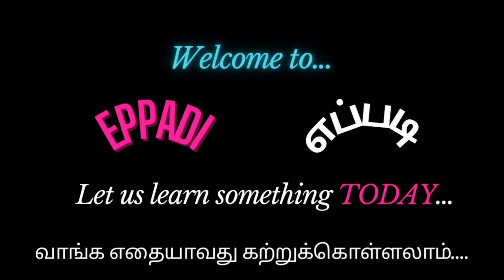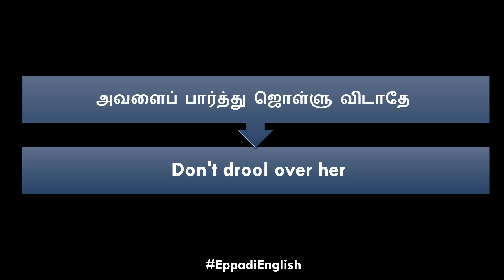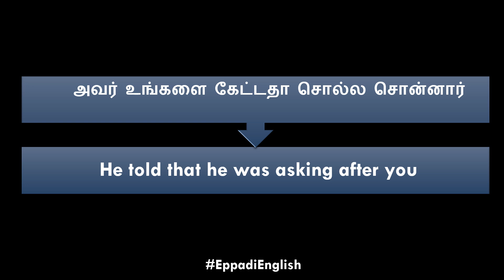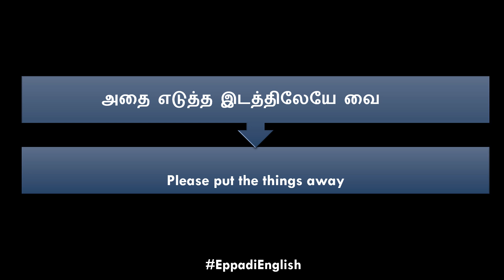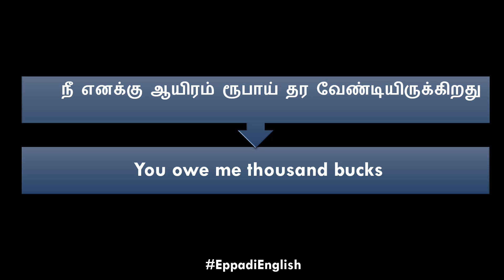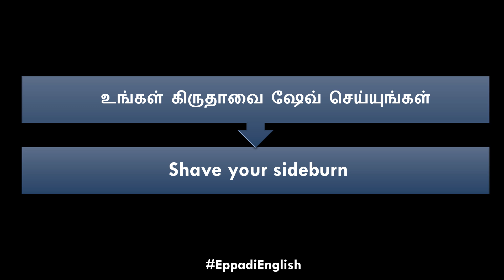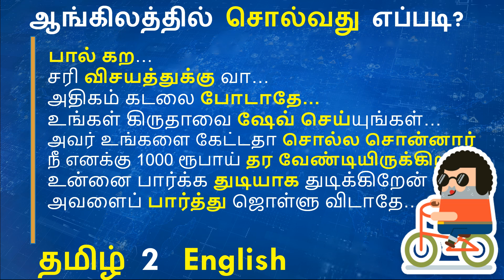20+ daily use sentences in English | Tamil Nerd | 24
This video covers 50+ daily use sentences in English with their Tamil meaning and translation to indirectly help you speak English fluently.

It deals with the topics :

learn english thru tamil
spoken english tamil videos
english thru tamil
tamil 2 english
learn english through tamil
spoken english thru tamil
50+ daily use sentences in english
50 Simple daily use sentences in English with their Tamil meaning and translation
spoken english tamil video
how to learn spoken english through tamil
spoken english video in tamil
50+ daily use sentences in English
50+ Daily use sentences for beginners
Easy and Simple Sentences in Tamil and English
Tamil to English translation sentences
Learn Daily use English sentences with Tamil meaning
Spoken English video in Tamil Daily
Use short English sentences with Tamil meaning
Frequently used sentences Small Sentences in English and Tamil
Spoken English free class
Tamil to English spoken English class video
Tamil to English spoken English in Tamil
Frequently used spoken English sentences through Tamil explanation
50+ daily use sentences in English
Spoken English with Tamil meaning
Simple English sentences with Tamil meaning
Short sentences in English for daily use in Tamil

This video is on Spoken English for beginners. We will show you how to say some Tamil sentences in English. The sentences have been taken from our day to day conversations. So, they will be helpful to improve your Spoken English. This is one of the best ways to learn English through Tamil. You can easily develop your Spoken English skill by practicing these sentences.

Hopefully it is helpful to you.

வணக்கம் தமிழ் சொந்தங்களே...

எப்படி தளத்திற்கு உங்கள் வருகைக்கு நன்றி...இந்த காணொளி உங்களுக்கு மிகவும் உபயோகமாக இருக்குமென்று நம்புகிறோம்...